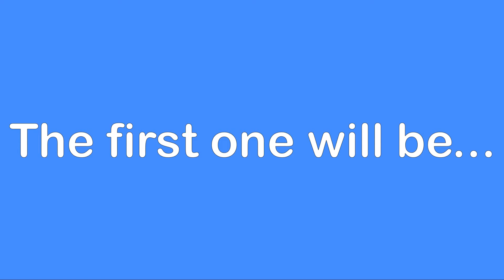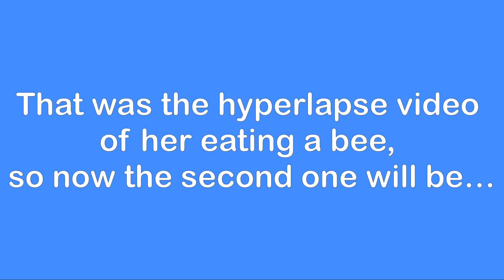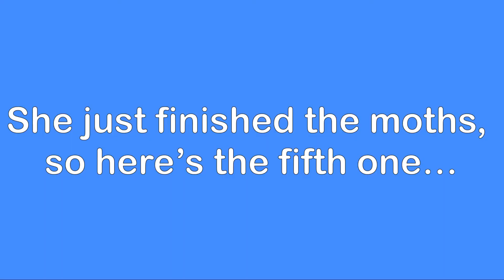Carolina Mantis Eating Hyperlapse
Also, this amazing Carolina Mantis is pretty old, she is about a year old. So today, the day that I posted this video, 2/12/21...     she sadly past away this morning, so this is the last video of her on this channel :(